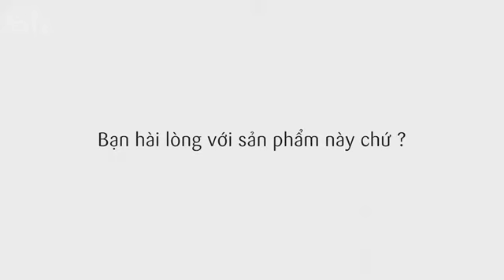Máy đa năng điện tử Multimax 2 Tiệt trùng, sấy khô, hâm sữa, đun và hâm nước pha sữa FATZBABY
🍼🇰🇷🍼🇰🇷🍼🇰🇷 MÁY ĐA NĂNG ĐIỆN TỬ (ALL-IN-ONE) FATZBABY - MULTIMAX 2 - FB9013SL 🍼🇰🇷🍼🇰🇷🍼🇰🇷
😍😍😍  Bảo hành 1 năm Mum yên tâm sử dụng
Multimax đặc trưng không những bởi sự đa tính năng mà còn bởi được thiết kế để các chức năng cùng có thể hoạt động cùng một lúc. Multimax 2, giá thành phải chăng nhưng lại có thể giúp mẹ rất nhiều các công việc thiết yếu nhất khi chăm trẻ bú bình, đặc biệt là chức năng sấy khô bình sữa mà nhiều mẹ luôn mong đợi
1- TIỆT TRÙNG
2- SẤY KHÔ
3- TIỆT TRÙNG VÀ SẤY KHÔ TƯ ĐỘNG
4- HÂM SỮA
5- HÂM THỨC ĂN
6- ĐUN NƯỚC
7- KHỬ CLO
8- GIỮ NHIỆT PHA SỮA
Điểm cải tiến của Multimax 2 là khoang bình vật dụng tiệt trùng rộng với ngăn đựng vật dụng riêng biệt, giúp mẹ có thể tiệt trùng cùng một lúc nhiều vật dụng cho bé.
1- 🍼🇰🇷🍼🇰🇷🍼🇰🇷  THIẾT KẾ VÀ CÔNG DỤNG
Điểm nổi bật: Nhiều chức năng được tích hợp trong 2 máy có thể hoạt động cùng một lúc.
Máy thứ nhất (bên trái - L):  TIỆT TRÙNG/ SẤY KHÔ/ TỰ ĐỘNG
Máy thứ hai (bên phải - R) : MÁY ĐUN & HÂM NƯỚC PHA SỮA/HÂM SỮA
🍼 🇰🇷 🍼 🇰🇷  L- TIỆT TRÙNG/SẤY KHÔ 🍼 🇰🇷
- Sử dụng 4 bình cổ rộng
- Dễ sử dụng với các nút điều khiển cảm ứng và điều khiển đèn LED - 3 chế độ làm việc:
TỰ ĐỘNG
TIỆT TRÙNG
SẤY KHÔ
- Bảo vệ khi quá nóng: tự động tắt khi nước cạn
- Khoang tiệt trùng rộng chứa được 4 bình sữa cổ rộng cùng với ngăn chứa vật dụng riêng biệt
- Ngoài ra máy còn cho phép lắp đặt 3 cách khác nhau để đáp ứng nhu cầu tiệt trùng đa dạng của mẹ
🍼 🇰🇷 🍼 🇰🇷  R- ĐUN, HÂM NƯỚC, HÂM SỮA
- Chức năng khử Clo: đun sôi liên tục 5 phút để loại bỏ hợp chất clo.
- Điều khiển chương trình thông minh: với màn hình LED và các nút cảm ứng.
- Hiển thị nhiệt độ chính xác.
- 2 trong 1: đun sôi & làm ấm nước.
- Có chức năng hâm bình sữa.
- Phạm vi điều khiển nhiệt độ rộng: 35oC - 95oC (**).
- Thời gian làm ấm: đến 48 giờ không nghỉ ( đối với nhiệt độ cài đặt dưới 70oC)
- Điều chỉnh nhiệt độ chính xác từng 1oC: bằng cách chạm vào nút +, hoặc nút -.
- Vật liệu chất lượng cao: bể thép không gỉ chất lượng cao cho khả năng truyền nhiệt cao và hiệu suất ổn định.
(**) Thời gian giữ ấm khi nhiệt độ cài đặt dưới 70oC
- Chức năng hâm sữa được thực hiện bên máy đun nước nhờ dụng cụ chuyên dụng đi kèm
- Giống như các. máy hâm nước pha sữa khác chiếc máy này vẫn đảm bảo chức năng bộ nhớ, lưu trữ được thói quen sử dụng của người dùng:
2.  🍼🇰🇷 🍼🇰🇷 🍼🇰🇷 HƯỚNG DẪN SỬ DỤNG: (video sẽ được cập nhật)
3. 🍼🇰🇷🍼🇰🇷🍼🇰🇷 ĐẶC TÍNH KỸ THUẬT
- Nguồn điện: AC 220-240V, 50/60Hz;
- Công suất máy bên trái: 500 W (tiệt trùng) + 115W (sấy khô);
- Công suất máy bên phải (máy đun nước): 800W
- Dung tích bình thuỷ tinh: 1.2L; Khối lượng: 2.46kg; Kích thước : 36.2x19.5x36.5cm.
🚕🚕🚕Hãy đến MumBabyCute.com để có nhiều sự lựa chọn hơn nhe.
🕌🕌🕌 Địa Chỉ : số 8K Lương Hữu Khánh, P. Phạm Ngũ Lão, Q.1, TP.HCM Cổng Sau Bệnh Viện Từ Dũ, KHU N KHÁM DỊCH VỤ.
🎁🎁🎁 Mua hàng online:
- Nhắn tin Fanpage FACEBOOK : 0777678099
- Đặt hàng qua SĐT: 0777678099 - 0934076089
💰💰💰 An toàn tài chính: Giao hàng toàn quốc tận nơi, Vui vẽ kiểm tra hàng hóa trước khi thánh toán. Thanks hẹn gặp lại
⏰⏰⏰ Giờ mở cửa : 7h - 22h các ngày
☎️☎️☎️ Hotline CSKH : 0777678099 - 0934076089